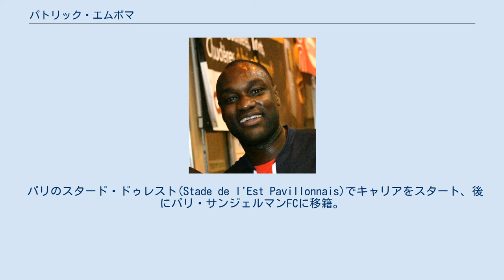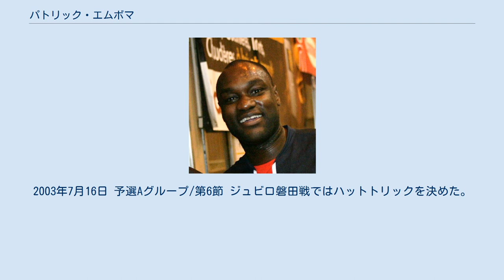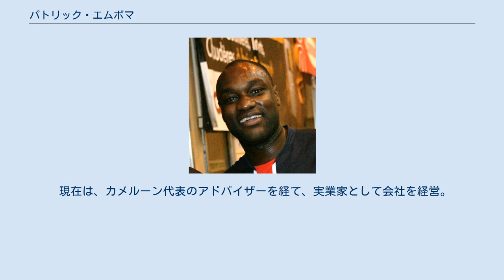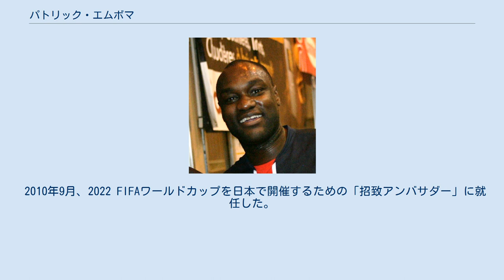パトリック・エムボマ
パトリック・エムボマ（Henri Patrick Mboma Dem, 1970年11月15日 - ）は、カメルーン出身の元同国代表サッカー選手。
 本来の発音は唇を閉じて「ンボマ」とするのが正しいが、フランスで過ごしていた時代に誤って「M'boma」と綴られたため「エムボマ」と呼ばれるようになったとされる。
 カメルーンのドゥアラで生まれるが、2歳の時に家族と共にフランスに移住したためフランスとの2重国籍。
そのため、EU圏内では外国人選手扱いにならなかった。
代表ではカメルーン代表を選択した。
 パリのスタード・ドゥレスト(Stade de l'Est Pavillonnais)でキャリアをスタート、後にパリ・サンジェルマンFCに移籍。
しかしレンタル移籍を繰り返し、あまり出場機会に恵まれなかった。
1993-94シーズンには3部リーグのLBシャトールーに貸し出され、ここでは29試合出場17得点と活躍。
1995-96シーズンには1部リーグのFCメスに貸し出される。
 1997年にJリーグのガンバ大阪に移籍。
圧倒的な身体能力とシュート力で、強烈な存在感を示し、ガンバ在籍時には「浪速の黒豹」と呼ばれていた。
開幕戦となった4月12日のベルマーレ平塚戦でJリーグデビュー、浮き球を巧みにコントロールして相手をかわし、強烈なボレーで初ゴールを決めた。
4月16日の横浜マリノス戦、4月19日の清水エスパルス戦と、開幕から3試合で4ゴールを決めるなど、年間28試合出場25得点の活躍でJリーグ得点王を獲得した。
また同年のJリーグオールスターサッカーでもハットトリックを決めた。
翌、1998年4月18日の柏レイソル戦ではハットトリックを達成した。
カメルーン代表でもエースとしてフランスW杯・アフリカ予選で活躍し、出場権獲得に貢献。
しかし1998年に行われた本大会ではチーム事情により第1戦、2戦に守備的ボランチとして起用された。
本来のFWに戻されたグループリーグ第3戦のチリ戦でヘッドによる得点を決めたものの、チームは2分け1敗のグループ最下位で敗退した。
 1998-99シーズンからは再びヨーロッパに舞台を移し、イタリア・セリエAのカリアリやパルマ、イングランド・プレミアリーグのサンダーランドでもプレイするが、一定の活躍は見せたものの、本領を発揮することはできなかった。
しかし、カメルーン代表としては着々とキャリアを積み、2000年にはシドニーオリンピックにオーバーエイジで出場し、4ゴールを決めて優勝に導き、アフリカ年間最優秀選手賞も受賞した。
代表の兄貴分として、サミュエル・エトオをはじめ選手にも慕われた。
 2002年FIFAワールドカップ日韓大会にも出場。
しかし、直前に両足踵を痛めてしまい、本来の動きを取り戻せないまま、アイルランド戦での1ゴールのみ、チームは1次リーグ敗退に終わった。
2003年からはJリーグの東京ヴェルディ1969でプレー。
今度は公募により制定された愛称「ボマちゃん」で親しまれた。
2003年7月16日 予選Aグループ/第6節 ジュビロ磐田戦ではハットトリックを決めた。
 2004年のアフリカ選手権では得点王を獲得。
2004年シーズンは膝の古傷が完治せず、途中出場が続くようになり、結局、ヴェルディを退団し、ヴィッセル神戸に移籍するものの、度重なる故障のため最後まで本来の輝きを取り戻せなかった。
同年8月29日、2ndステージ第3節のアルビレックス新潟で決めたゴールは現役最後のゴールとなった。
 2005年故障のため4試合出場0得点に終わり、5月16日に現役を引退した。
Jリーグでは通算79試合48ゴール、Jリーグカップでは13試合11ゴールの成績を残した。
 現在は、カメルーン代表のアドバイザーを経て、実業家として会社を経営。
また、2008年1月にはMF鈴木規郎がフランスのクラブチーム、アンジェに短期留学した際のコーディネイターを務めるなど、FIFA公認代理人としての活動もしている。
 2010年9月、2022 FIFAワールドカップを日本で開催するための「招致アンバサダー」に就任した。